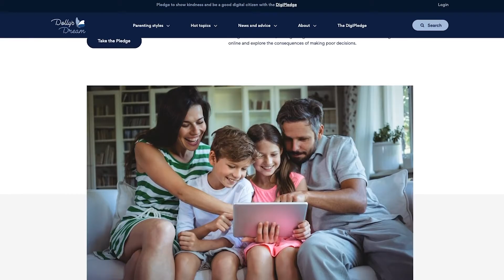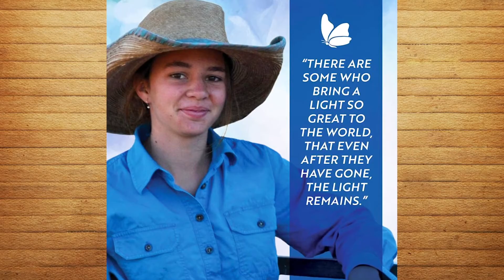Kate Everett- Do It For Dolly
The Everett family experienced the unimaginable in 2018 when their youngest daughter Dolly took her own life following an extended period of bullying and cyber-bullying. ⁣
Tick, Kate, and Meg work tirelessly to prevent other families from experiencing the same thing. When I last sat down with Kate Everett in February last year, the family had just arrived home after winning Australia’s Local Hero Award in Canberra for their initiative in creating Dolly’s Dream. They were also looking forward to their very first ‘Do it for Dolly Day’ with the intention of creating awareness and spreading kindness right across Australia.⁣
Since then, Dolly’s Dream has gone from strength to strength and Tick, Kate and Meg remain stoic in their quest to create a kinder world in memory of their beautiful Dolly.⁣
I hope you enjoy my interview with Kate today. I am so grateful for her taking the time to speak with me.

If you would like to support the valuable work of Dolly’s Dream, please head